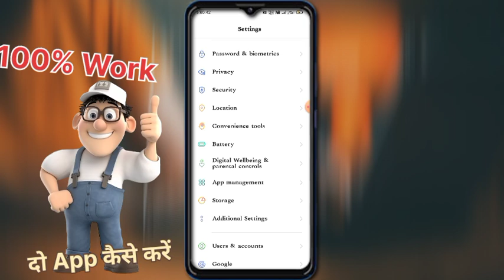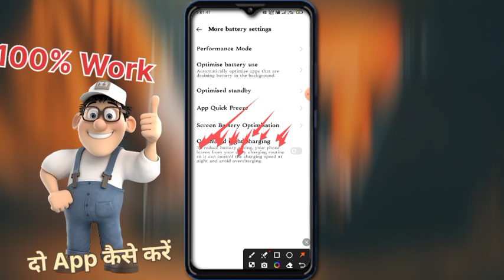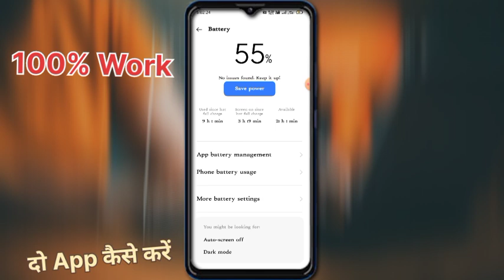How To Set Up Optimized Battery Charging | Optimized Night Charging | Night Charging Mode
Your Qureis:-
optimized battery charging
optimized night charging kya hai
optimized night charging
optimized night charging kya hota hai
optimized night charging realme
optimised night charging
optimised battery charging
optimized battery charing
ios 13 optimized battery charing
optimized charging limit
charging
ios 18
what is optimized battery charging how to use it
optimized night charging kya hota hai optimized night charging realme
optimized night charging oppo
optimized night charging in progress
mobile battery charging problem
phone battery charging problem
phone battery slow charging
hindi
techy jeetu
night charging mode
battery charging night mode
battery night mode, night mode
Optimised Night Charging In Progress
realme 9 charging problem
realme 9pro plus charging problem
charging problem realme 9pro plus Optimised Night Charging

YouTube:   ￼ /Real Tech Family COPYRIGHT DISCLAIMER _________________________________________________________ "Copyright Disclaimer Under Section 107 of the Copyright Act 1976, allowance is made for "fair use" for purposes such as criticism, comment, news reporting, teaching, scholarship, and research.